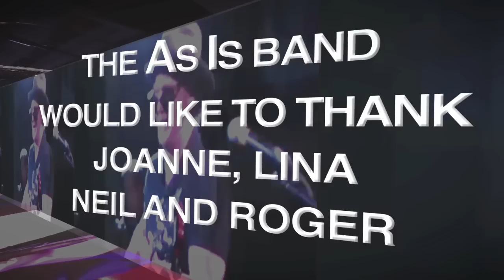The "As Is" Band Video 2018 views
Description: Stunning vocals, killer guitar and a tight sound combine to make these veteran musicians the hottest specialty band in the bay area.  The best value for your entertainment dollar,       Great Rock and Roll music performed by talented musicians! Designed to make you clap your hands, stomp your feet and get your butt out of that seat.